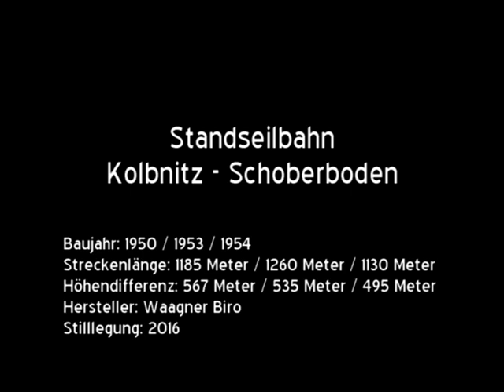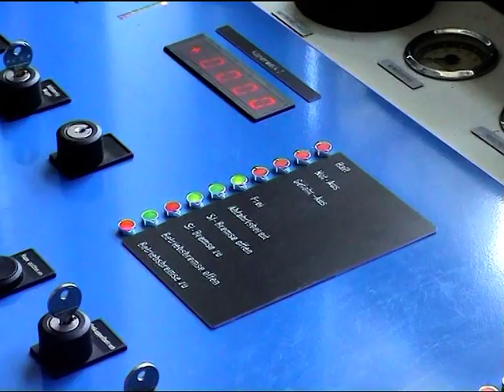65-SSB Standseilbahn Reisseckbahn Kolbnitz - Schoberboden (AT)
Einst als Materialseilbahn für den Bau der Anlagen der Kraftwerksgruppe Reisseck-Kreuzeck gebaut, entwickelte sich die aus drei Sektionen bestehende Reisseckbahn ab Aufnahme des öffentlichen Betriebs im Jahr 1962 rasch grosser Beliebtheit. Über die Zwischenstationen Schütter und Trog führte die aus drei einspurigen Standseilbahnen zur Bergstation Schoberboden. Die einzelnen Sektionen waren mit Weichen verbunden um Waren ohne Umlad transportieren zu können. Lediglich das Zugseil musste jeweils gewechselt werden. Neben den drei Wagen für den Fahrgasttransport stand ein Güterwagen zur Verfügung, welcher bei Nichtverwendung auf einem eigenen Abstellgleis in der Talstation hinterstellt werden konnte.

Am Schoberboden konnten die Fahrgäste auf die Reisseck-Höhenbahn umsteigen, welche grösstenteils in einem Tunnel bis zum Hotel Reisseck und der dortigen Stauseen führte. Die Fahrt über die Bahnenkette versprach ein einmaliges Erlebnis und war daher auch ein vielbesuchter Besuchermagnet. Wartezeiten von mehreren Stunden in der Hochsaison waren keine Seltenheit, die Abgabe von Platzkarten auch für die Talfahrt Standard. Zeitweise gab es sogar einen begrenzten Winterbetrieb. Zwei Skilifte erschlossen die Hänge am Seenplateau.

Im August 2014 wurden die Gleise der Höhenbahn kurz vor der Endstation am Hotel Reisseck bei einem Unwetter beschädigt. Ein behelfsmässiger Bahnsteig direkt am Tunnelausgang ermöglichte einen Betrieb bis zum Ende der Saison. Da sowieso geplant war im Zuge von Bauarbeiten an einem neuen Kraftwerk den Tunnel aufzuweiten und für LKW befahrbar zu machen, wurde der Betrieb der Höhenbahn im folgenden Jahr nicht mehr aufgenommen. Die Standseilbahnen verkehrten weiterhin, verloren aber durch die fehlende Möglichkeit der Weiterfahrt bis zu den Stauseen an Attraktivität. Der Kraftwerksbetreiber war zudem nicht bereit die entsprechenden Kosten weiter zu tragen, da er nach dem Bau einer Zufahrtsstrasse keine Verwendung für die Seilbahnen mehr hatte. Auch die Anliegergemeinden waren nicht bereits die geforderten Beträge für einen Weiterbetrieb in voller Höhe aufzubringen. Mit Ablauf der Saison 2016 endete daher auch der Betrieb der Standseilbahnen. Der nach Abschluss der Bauarbeiten anstelle der Höhenbahn geplante Betrieb mit Bussen kam somit ebenfalls nicht zu Stande.

Im Jahr 2018 wurde die erste Sektion nochmal für Materialtransporte genutzt als eine Maschine der unterhalb der Zwischenstation Schütter gelegenen Pumpstation Hattelberg ausgetauscht werden musste. Während dem Winter 2021/2022 wurden Teile der Bahninfrastruktur wie beispielsweise die Wagen und Zugseile entfernt. Das seit 2014 leerstehende Hotel Reisseck soll abgebrochen werden.

Die Reisseckbahn ist in der Summe ein gutes Beispiel wie man ein einst gut funktionierendes, beliebtes Ausflugsziel aufgrund finanzieller Streitigkeiten zu Grunde richtet.

Baujahr: 1950 / 1953 / 1954
Streckenlänge: 1185 Meter / 1260 Meter / 1130 Meter
Höhendifferenz: 567 Meter / 535 Meter / 495 Meter
Hersteller: Waagner Biro
Stilllegung: 2016
Maximale Neigung: 82 % / 74 % / 73 %
Fahrgeschwindigkeit: 3,2 m/s
Fahrzeit: 6,5 Minuten / 7 Minuten / 6,5 Minuten
Antriebsleistung: je 2x 210 kW